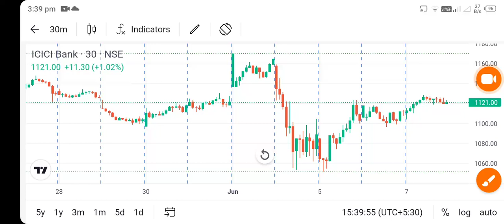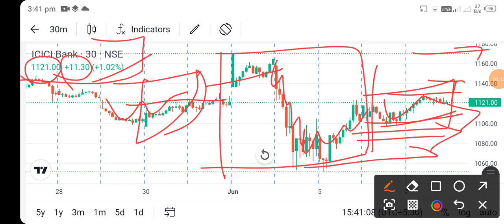icici bank share price today l icici bank share news today l icici bank share latest news